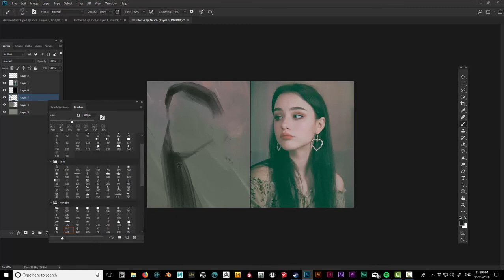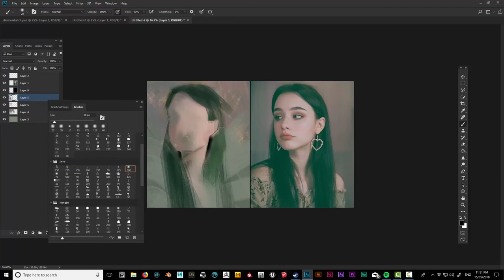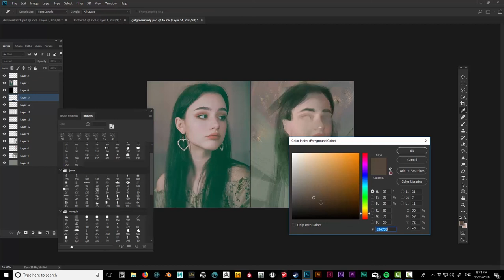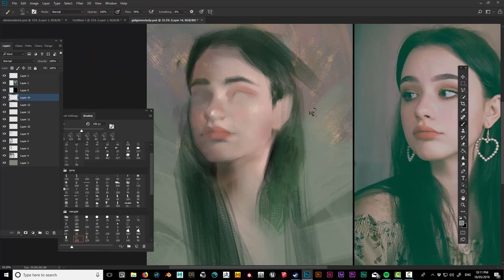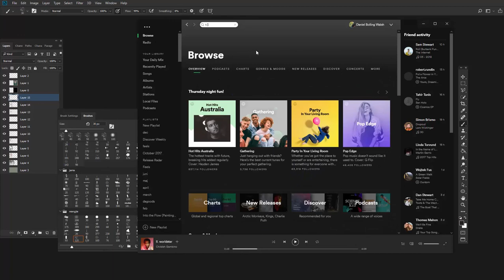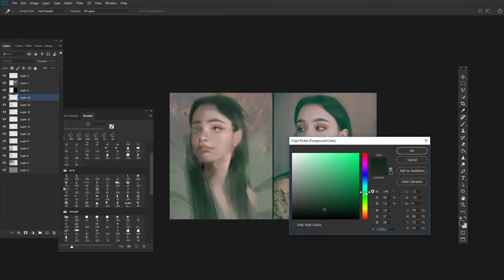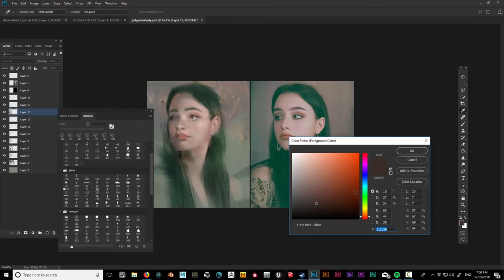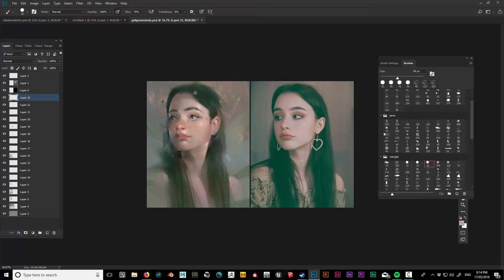Digital portrait painting Dasha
Painting after a photo on pintrest, I find these relaxing to do. This is Dasha Taran @taaarannn

Only 500%speed on this one :P